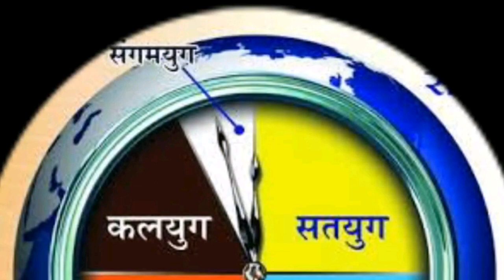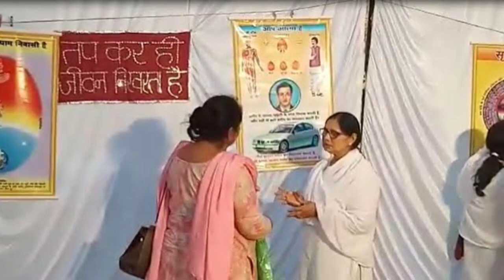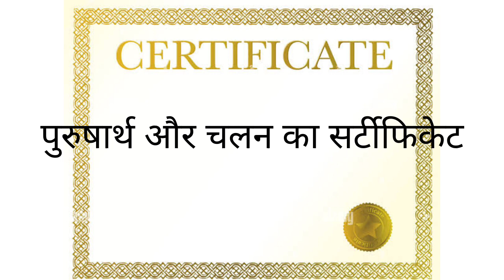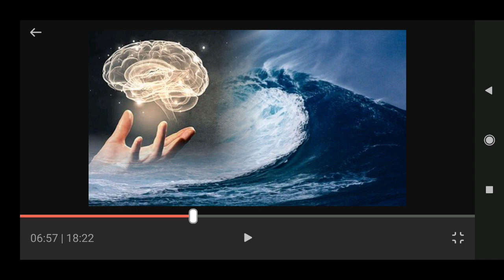28 January 2022 || Video Colorful Murli || Power of Sakash || Daily Murli || Aaj ki Murli